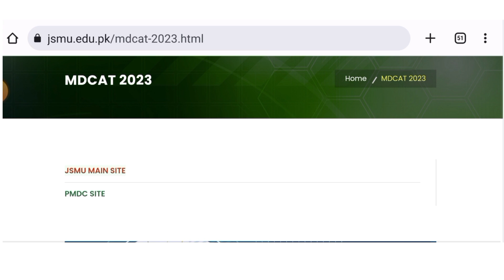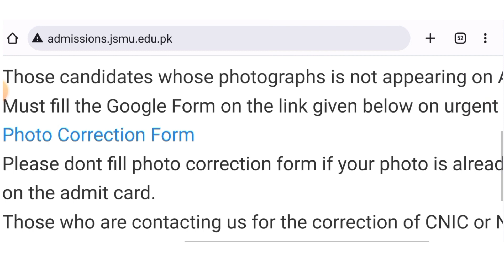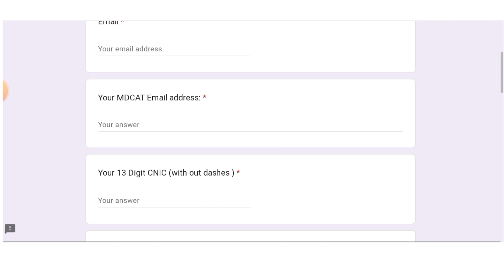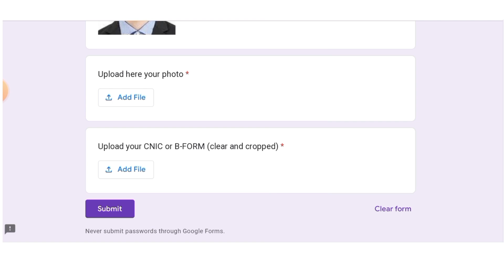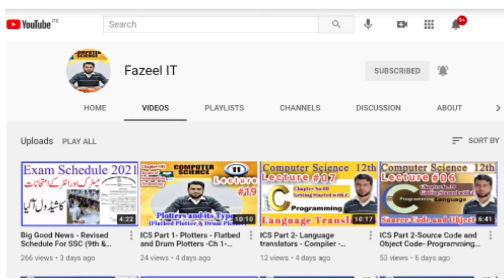How to Download MDCAT 2023 Admitted Card/Roll Number Slips Jinah Sindh Medical University Karachi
INSTRUCTIONS FOR THE CANDIDATE:
The Examination starts at 10:00 AM (PST) on 10th September 2023 and ends at 01:30 PM (PST).
Examination venue will be closed for entry at 09:00 AM (PST). Candidates are advised to reach the Examination Center well in time.
You are advised to bring this ADMIT CARD along with your original CNIC/NICOP/Passport/PoR cards (18 years age)          OR
B Form with original Matric Certificate (with photograph)/ Juvenile Card (JV) (less than 18 years age) mandatory.
Candidate failing to produce the above will not be allowed to enter the Examination Center.
Please bring your own clipboard and Blue / Black ball point pens.
Mobile phone, smart watch, calculator, electronic gadgets and all communication devices are strictly prohibited within the premises of Examination Center.
Carrying of firearms or any other weapon is strictly prohibited within the premises of the Examination Center.
Use of unfair means and untoward behavior shall lead to immediate disqualification.
Question papers and answer sheet needs to be returned at the end of Examination. Only carbon copy of answer sheet is allowed to be taken outside the examination venue.

ATTENTION MDCAT 2023 CANDIDATES!
Those candidates whose photographs is not appearing on Admit Card , Must fill the Google Form on the link given below on urgent basis:
Photo Correction Form
Please dont fill photo correction form if your photo is already appearing on the admit card.
Those who are contacting us for the correction of CNIC or Name . Must attach your CNIC with the email.